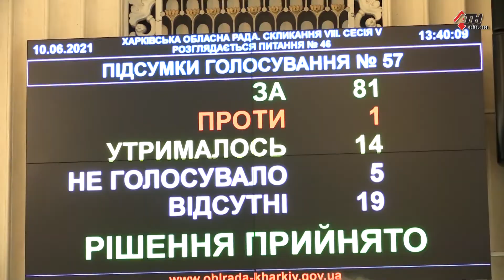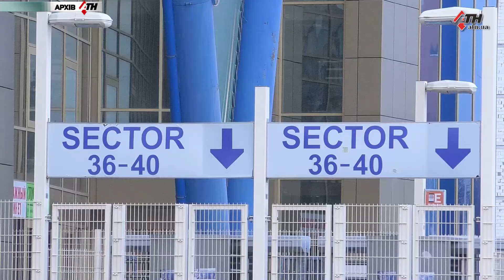В Харькове состоялась очередная сессия облсовета - 10.06.2021